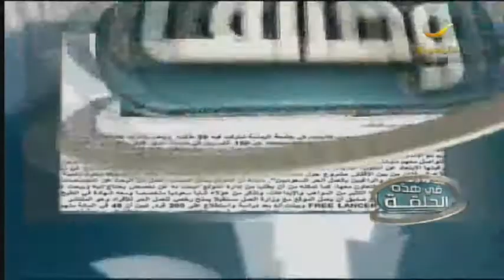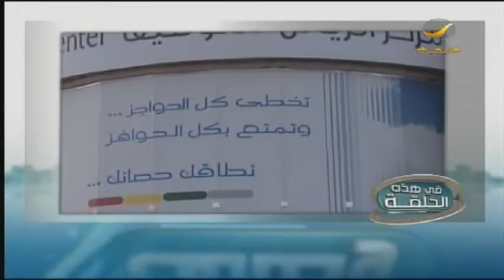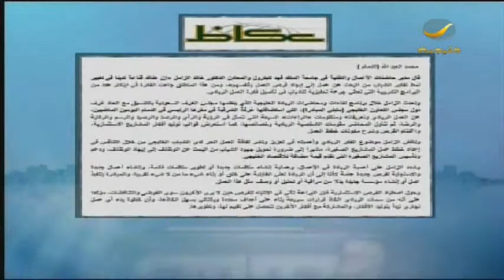عناوين الصحف /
روتانا خليجية هي القناة العربية الأولى المتخصصة في تقديم أرقى إبداعات الفن والتراث الخليجي من أغاني ودواوين شعرية وبرامج موسيقية وثقافية. روتانا خليجية هي مرآة تعكس روح الخليج العربي وأصالته وترضي ذوّاقة هذا النوع من الفن العريق في العالم أجمع.

الترددات

102 Freq. (10,775 MHz) - H - SR: 27500 S/s - FEC 3/4